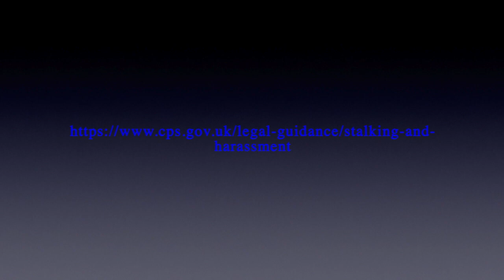Targeted Individual and Gangstalking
WHAT HAVE I EVER DONE TO YOU???
STOP THE DOMESTIC TERROR1$M, SAVE IT TO THE REAL TERROR1$T$!!!
"TI's already have cameras in their homes.
TI's have RFID chips and many other kinds of chips for tracking and torture.
They are radiated, burned, stalked, lied about, violently arrested for fake mental health exams and killed by the police, firemen, government agencies and contractors.
We already live in the government controlled state governed by Agenda 21." - CAHT, 2020.